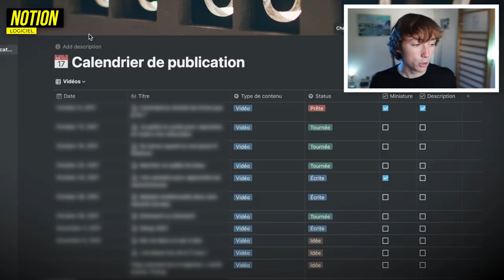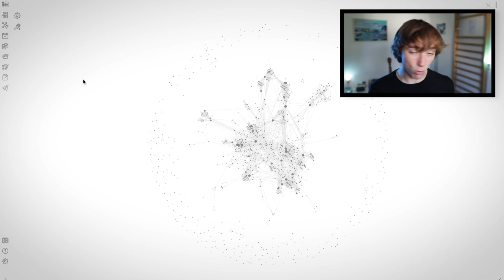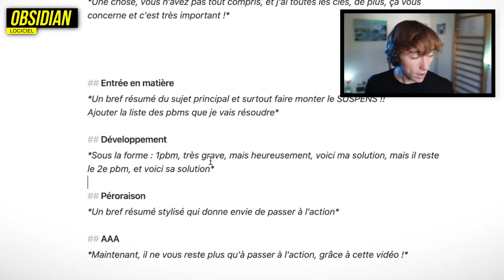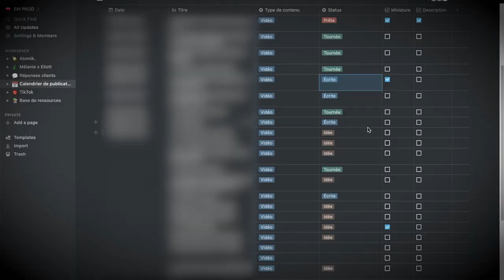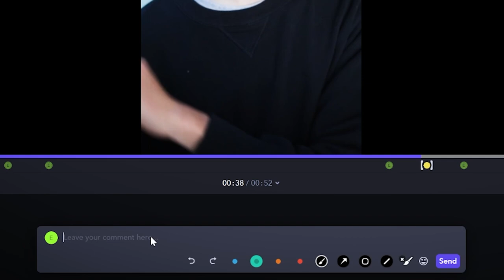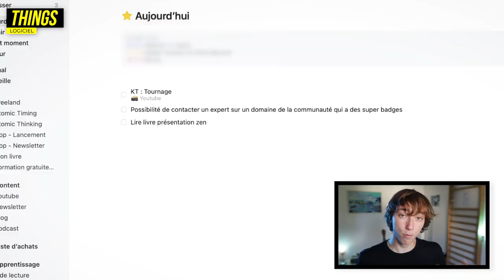6 Outils Pour Être Plus Productif !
Dans cette vidéo je vous présente mes outils de productivité en exclusivité ! De comment je produis mes vidéos à comment je gère mon temps, vous saurez tout en 8 minutes !
Bon visionnage ;)

RESSOURCES PRATIQUES :

🌟 Découvrez mon système de prise de notes et d'organisation (1h30 de vidéos exclusives gratuites)

MON ÉCOLE DE FORMATION :
J'ai créé mon école de formations en ligne "Atomic Thinking", dans laquelle je pense et transmets des systèmes innovants pour gérer vos connaissances, vous organiser et mener des projets.

Si vous voulez découvrir les méthodes que j'ai créées, cliquez sur le lien qui vous décrit le mieux :

🤓 Atomic Knowledge
Problème ciblé : J'oublie tout ce que j'apprends. Je consomme beaucoup de contenu, mais j'ai l'impression de tout oublier.
👉 Créez votre second cerveau numérique qui centralise tout ce que lisez, voyez et entendez et qui vous permet de monter des projets, vous instruire et vous organiser sans effort.

🎨 Atomic Creator
Problème ciblé : La création est longue et fastidieuse. J'en ai marre des longues heures de recherche et de blocage devant la page blanche.
👉 Apprenez à utiliser le nouveau système de création de contenu, qui vous permet de créer plus rapidement des contenus riches et pertinents sans effort et de faire grandir votre audience.

⏰ Atomic Timing
Problème ciblé : Je n'arrive pas à être productif. Je me sens dispersé, je n'arrive pas à me concentrer et à planifier mes journées.
👉 Le système qui supporte votre créativité et votre pensée, qui oriente vos actions vers votre mission et vous permet de vivre une vie à la hauteur de vos ambitions.

👨‍🎓 Atomic Student
Problème ciblé : Je suis étudiant. J'ai du mal à organiser mes cours, à être productif et à produire de bons devoirs sans y passer 12 heures.
👉 Créez votre second cerveau numérique pour mieux gérer votre vie en tant qu’étudiant, de la mémorisation à l'écriture de mémoires en passant par la prise de notes, l'organisation et la productivité.

😏 Mon instagram 🌟 Découvrez toutes mes formations, sur la prise de notes, la productivité et le marketing